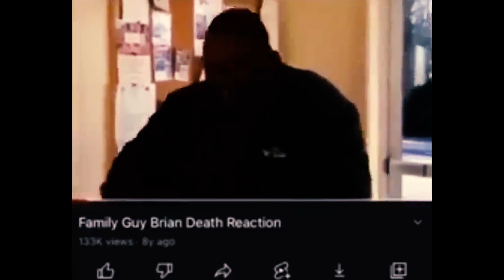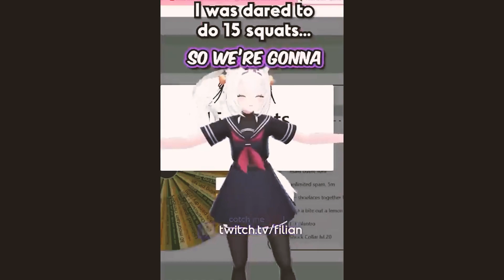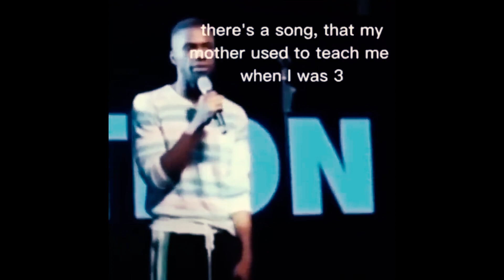Laughed - like the video | funny clips